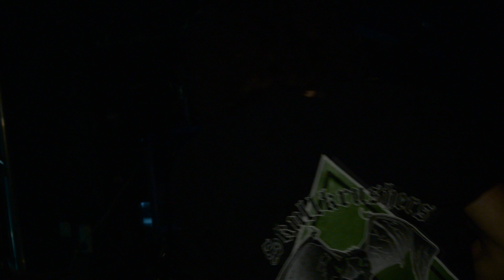Overkill - Coma + Infectious (Live in Overhausen DVD)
Live in Overhausen DVD 2018

LINEUP:
D.D. Verni (Bass)
Bobby "Blitz" Ellsworth (Vocals)
Dave Linsk  (Guitars lead)
Derek "The Skull" Tailer  (Guitars rhythm)